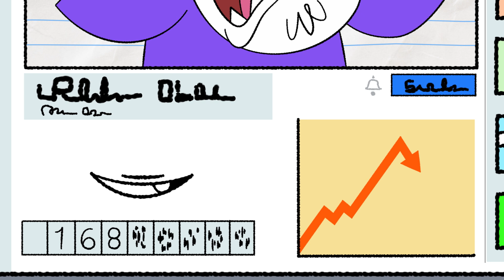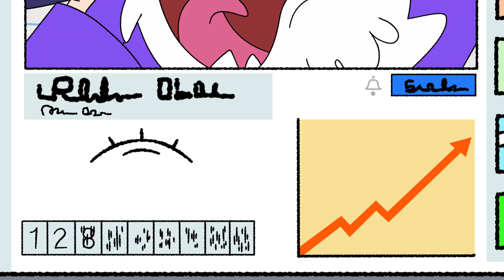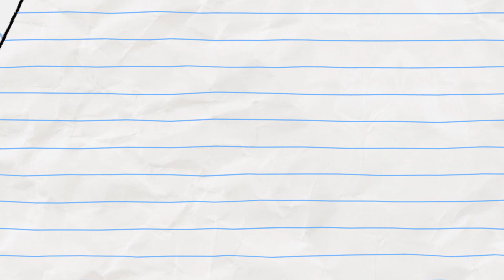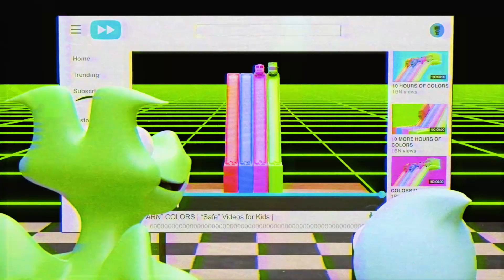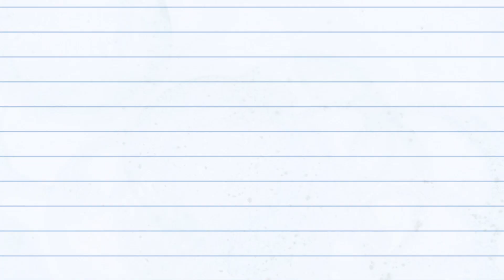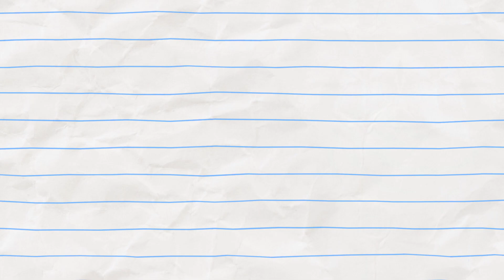Glue Madness! | Boy & Dragon | Funny Cartoons For Children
Glue Madness! (compilation)